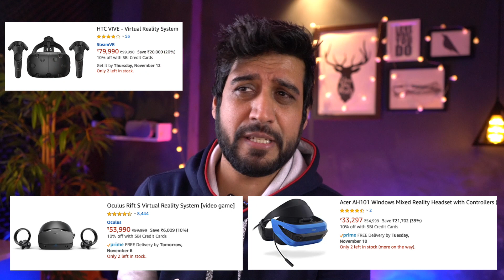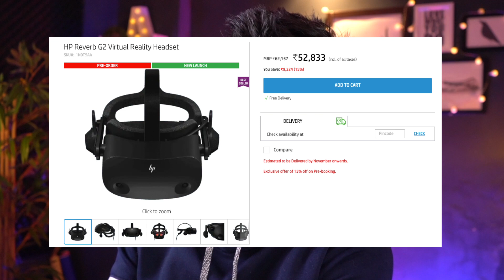HP Reverb G2 ⚡ BEST PC VR Headset You Can Buy in INDIA Right Now!! (Hindi)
HP Reverb G2 Virtual Reality Headset - BEST PC VR Headset You Can Buy in INDIA!!  (Hindi)

Reverb G2  is a new virtual reality headset that HP has crafted in collaboration with Microsoft and Valve. The HP Reverb G2 VR headset was revealed back in June and it's the best PC VR Headset you can buy in India Right Now! In this video, I will talk about HP Reverb G2 Specs, Price, and Launch Date in India. HP has confirmed those who pre-ordered will see their headset arrived between early and mid-November.

HP Reverb G2 has an impressive 4320 x 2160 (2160 x 2160 per eye) resolution, 90Hz refresh rate, as well as inside-out tracking thanks to four built-in cameras.  That means the HP Reverb G2 should provide a similar convenient experience to the Oculus Rift S but with some beefy specs and features.